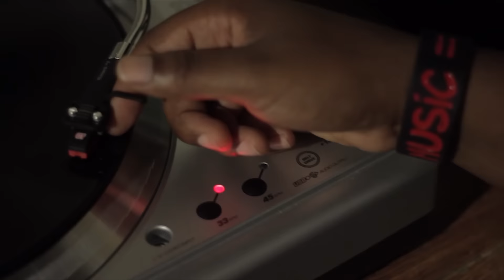Aweman - Antisocial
Promo video - Effa Mixtape - Directed by Stevie 2Canons